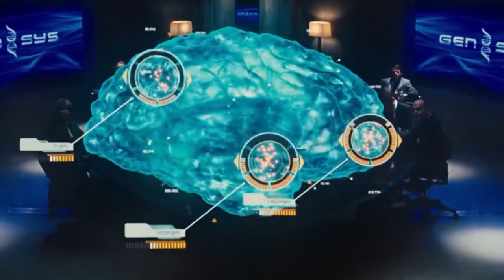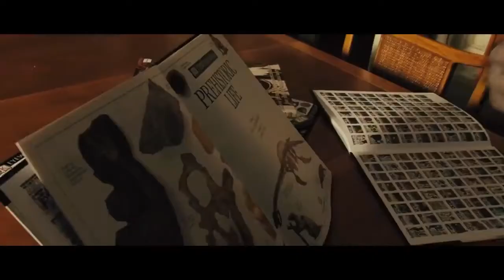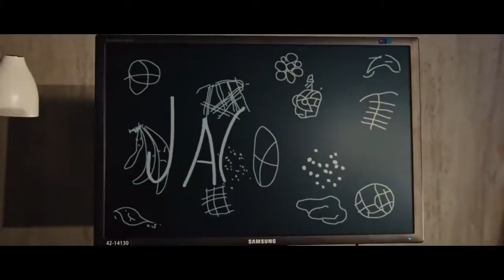RISE OF THE PLANET OF THE APES (2011) | Full movie Explained | Urdu/Hindi insights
Rise of the Planet of the Apes 1 (2011) Thriller movie explained in Hindi Urdu. The American Action Thriller films both 1st part "Rise of the Planet of the Apes"

Credits:
Images and footage Source: 20th Century Fox and TSG Entertainment
Director: Matt Reeves
Producer: Peter Chernin
Based on: War of the Planet of the Apes by Pierre Boulle
Edited by William Hoy
Writer: Mark Bomback
VFX: Andy Serkis (Main role)
Box office: $1.4 Billion USD (Combined approximated)